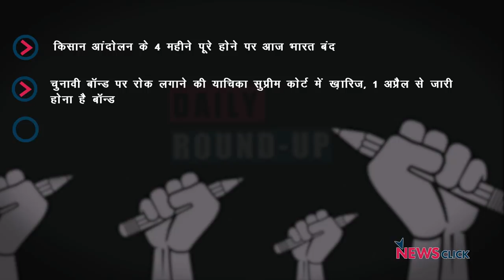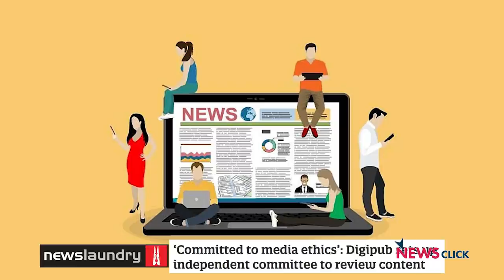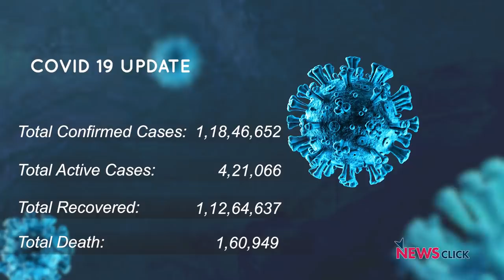किसान आंदोलन के 4 महीने पर भारत बंद, चुनावी बॉन्ड पर सुप्रीम कोर्ट का फ़ैसला और अन्य ख़बरें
न्यूज़क्लिक के डेली राउंडअप में आज हम बात करेंगे किसान आंदोलन के 4 महीने पर भारत बंद, चुनावी बॉन्ड पर सुप्रीम कोर्ट का फ़ैसला और अन्य ख़बरों के बारे में।